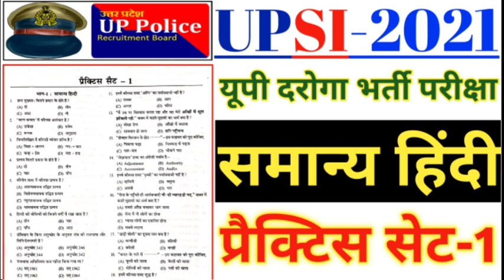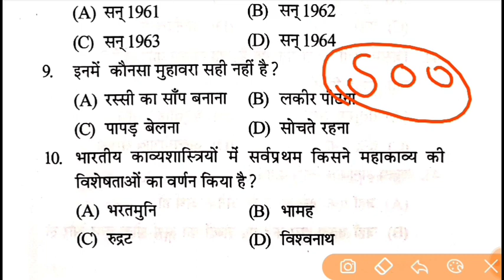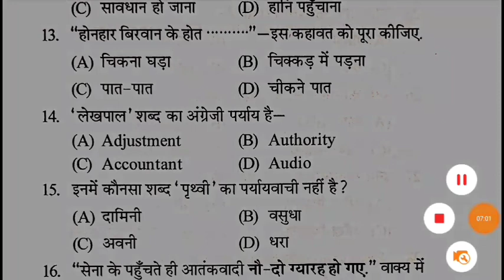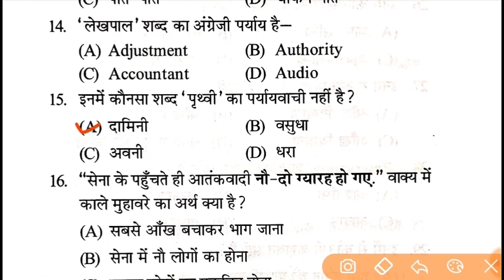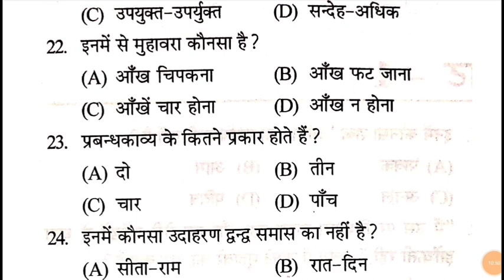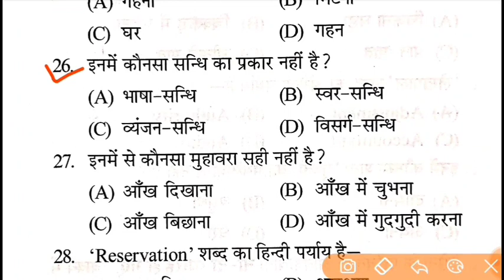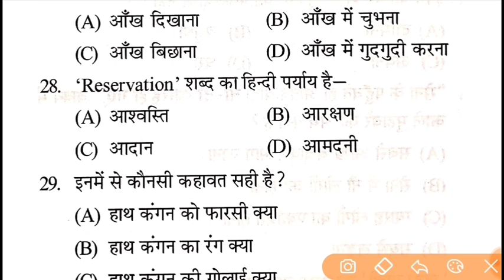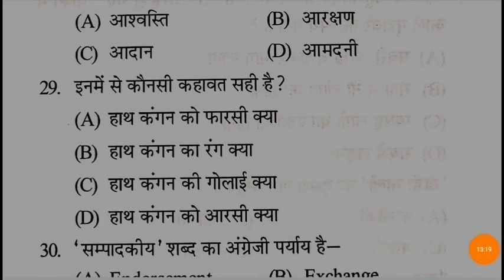UPSI PRACTICE SET-1||UPSI HINDI PRACTICE SET||UPSI EXAM PREPRATION||UPSI EXAM 2021||UP SUB INSPECTOR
up si vacancy 2021 latest news exampur
up si vacancy 2021 syllabus in hindi
up si vacancy 2021 notification
up si vacancy 2021 latest news age limit
up si vacancy 2020 in hindi
up si vacancy 2020 date
up si vacancy 2020 age limit
up si new vacancy 2020 age limit
up si new vacancy 2020 kab aayega
up police si vacancy 2020 age limit
up si new vacancy 2020 cut off
upsi 2020 vacancy details
up si new vacancy 2020 exampur
up si new vacancy 2020 eligibility
up police si vacancy 2020 exampur
up si new vacancy 2020 height
up si ki new vacancy 2020
upsi upcoming vacancy 2020 latest news
upsi latest vacancy 2020
up si new vacancy 2020 latest news today
up si vacancy 2020 notification in hindi
up si vacancy 2020 new update
up si new vacancy 2020
up si new vacancy 2020 syllabus
up si vacancy date
upsi police new vacancy 2020
up si new vacancy 2020 qualification
up si vacancy 2020 syllabus
upsi new vacancy 2020
up si new vacancy 2020 vivek sir,
up si new vacancy 2020 salary
up police si new vacancy 2020 today news
upsi upcoming vacancy 2020
upsi 2020 vacancy update
up si new vacancy 2020 new update
up si vacancy in up 2020